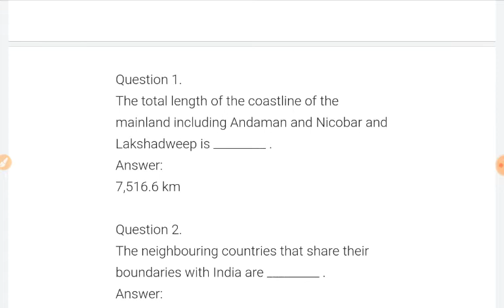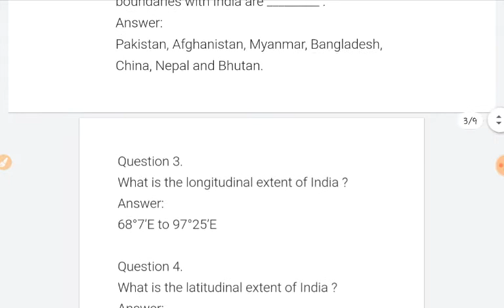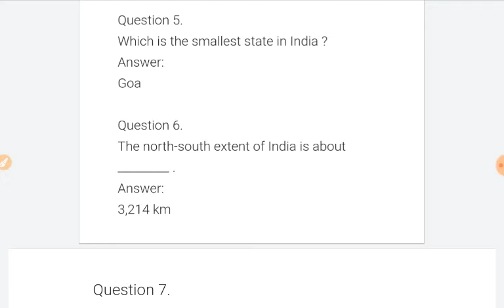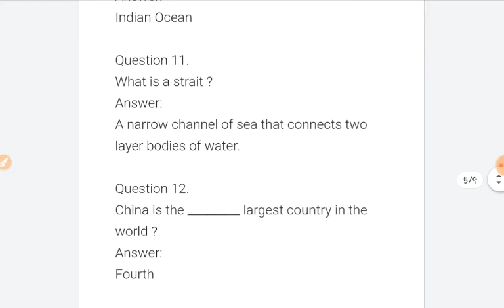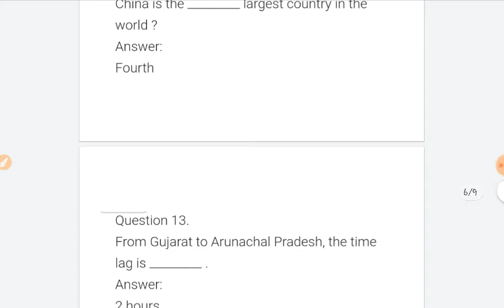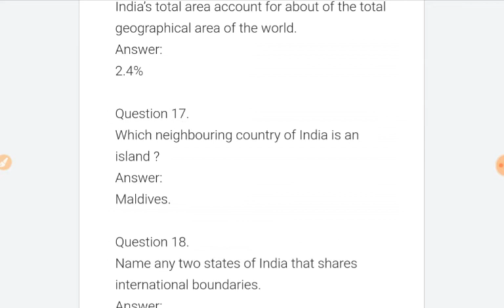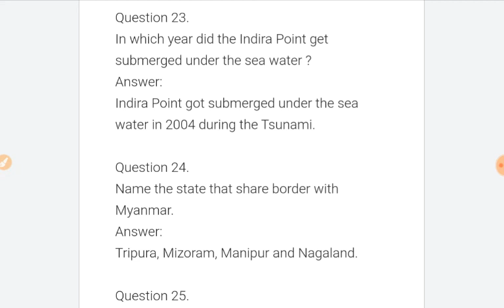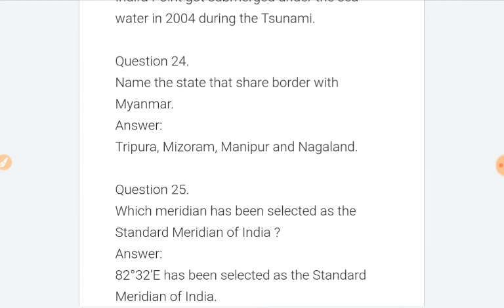MCQ of chapter 1 | India : Size and Location | Class 9 Geography | All Board exams